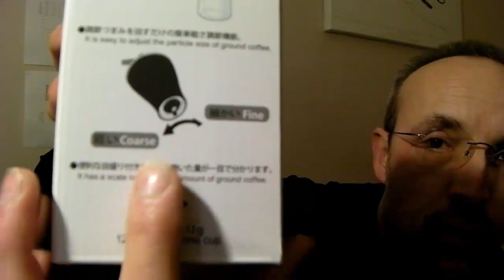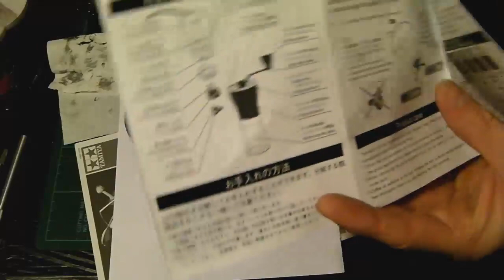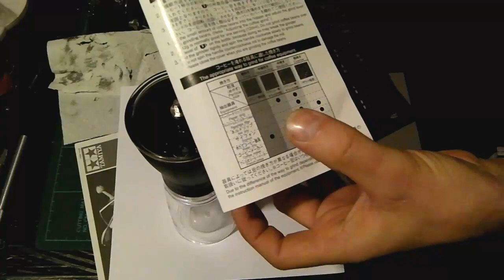Hario slim ceramic conical burr grinder for Coffee beans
An unboxing,  disassembly and use review of the Hario slim burr grinder